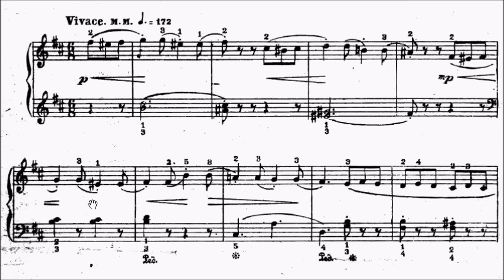ABRSM Piano 2017-2018 Grade 5 B:2 B2 Maykapar Tarantella Op.33 No.6 Sheet Music